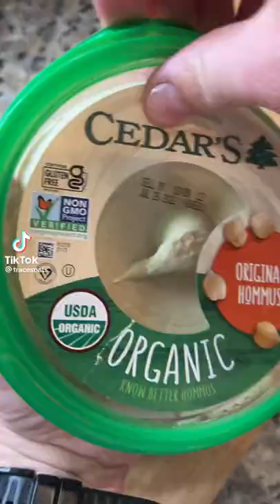Cucumber Hummus Boats